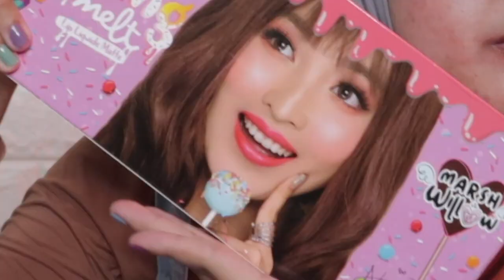REVIEW MARSHWILLOW PRODUK LOKAL PALING JUARA!!! 😍